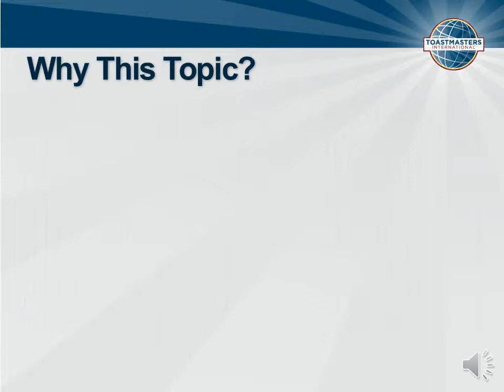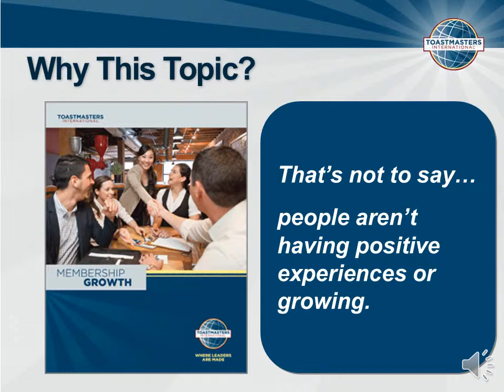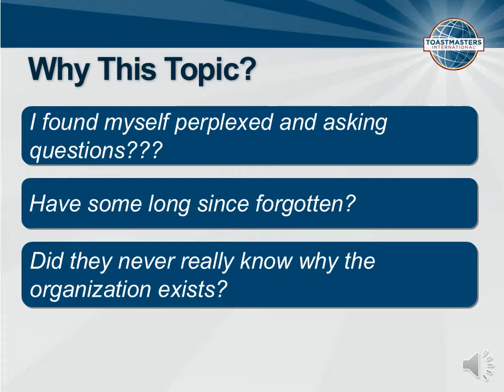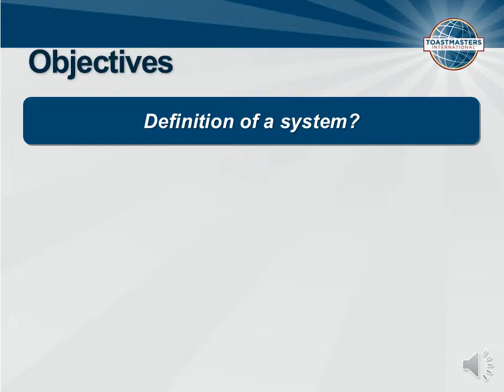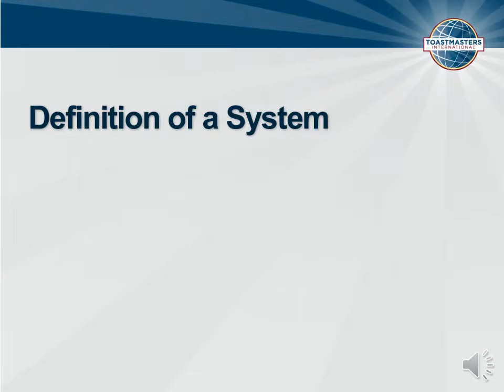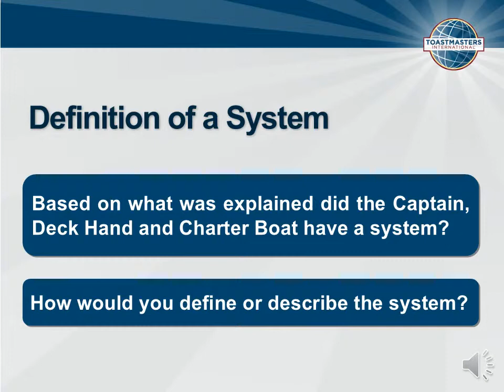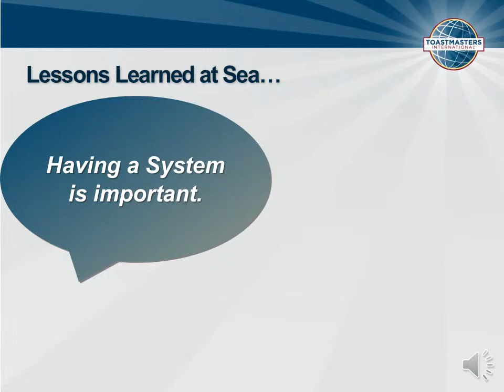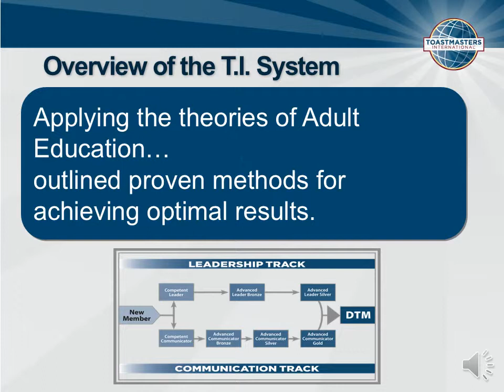Secrets of the Toastmasters International System Part 1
What Makes the Success Formula Work?